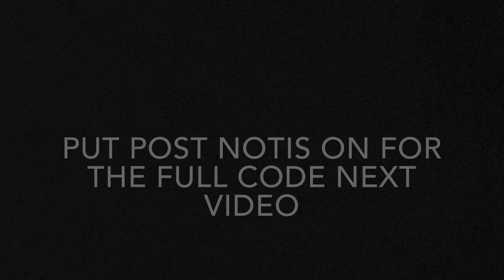New Minty Code Pickaxe Giveaway